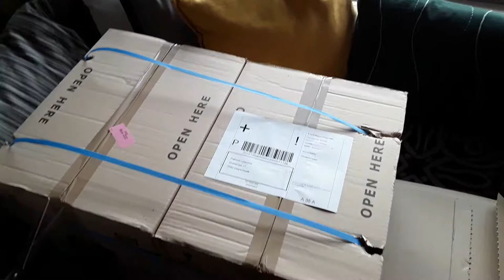Unboxing 1: bol.com, Amazon uk, horecaservice Nevejan en Jojoli.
Verschillende bestellingen van ingrediënten om badproducten, cosmetica en zeep mee te maken...
Bestellingen van horecaservicenevejan.nl,  Jojoli.nl, van Amazon.co.uk en van bol.com. De beschadigde badbommalletjes heb ik intussen al kosteloos teruggestuurd en het geld ervan al teruggestort gekregen op mijn rekening. Topservice van Amazon uk!
Join me on my facebook group "Sweet As Sin Soaps" for more diy soap vids and pics :-)